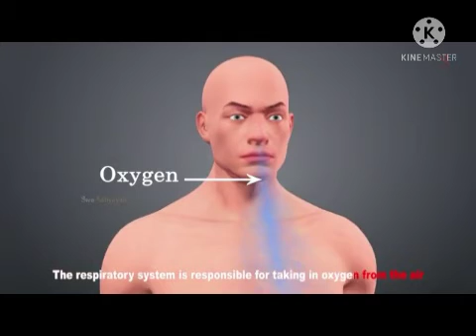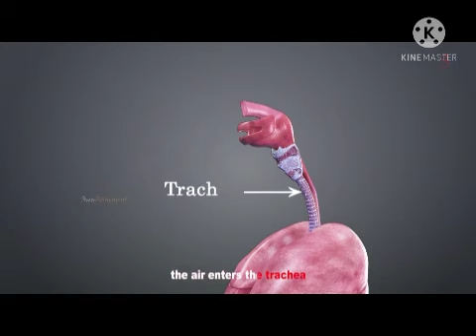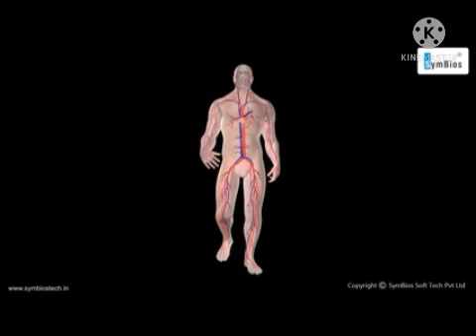Junior ias academy 5th std ORGAN PART2 by RUTHRA LbNPSCh MDU